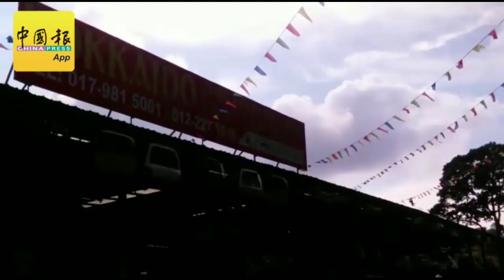“祝融”大年初五光顧 汽車機件廠業主損失慘重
（本報黃日凌攝）